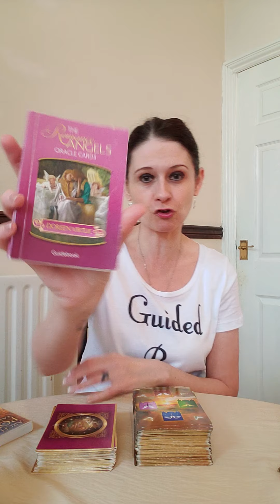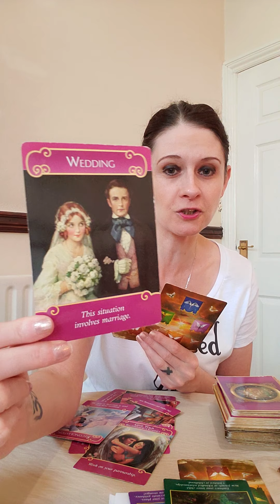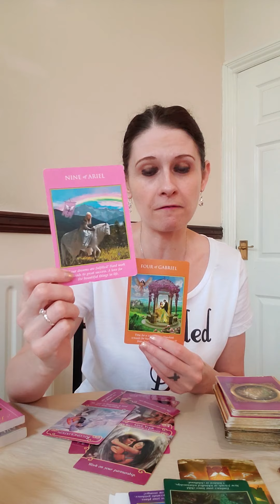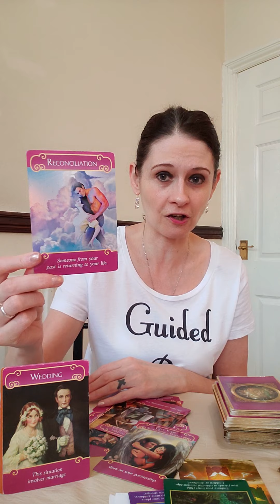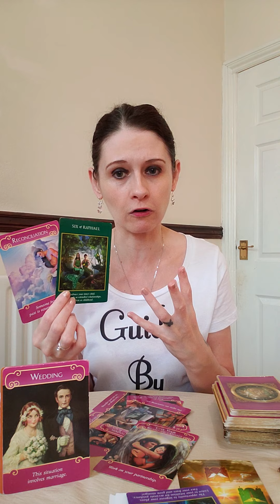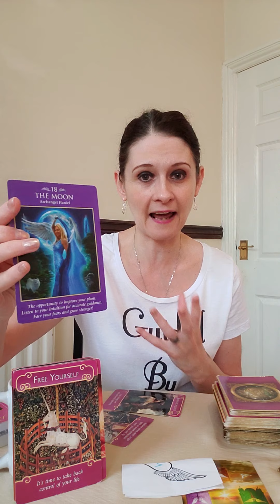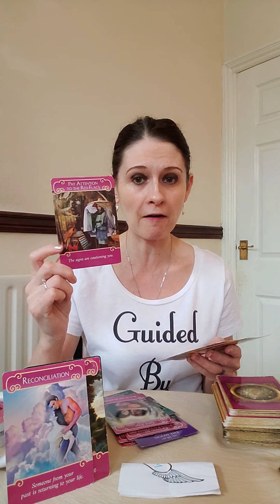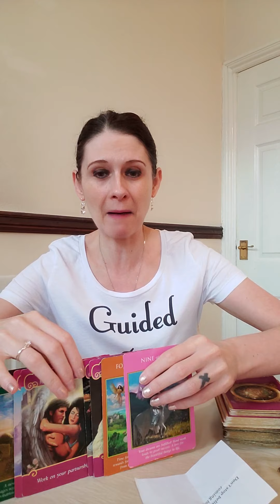CAPRICORN TWIN FLAMES JULY 2020🔥 DONT STOP BELIEVING IN YOUR POWERFUL LOVE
💛 Twin Flames Love Oracle